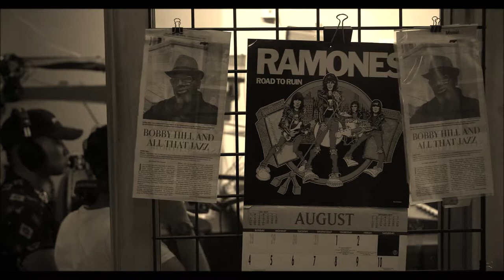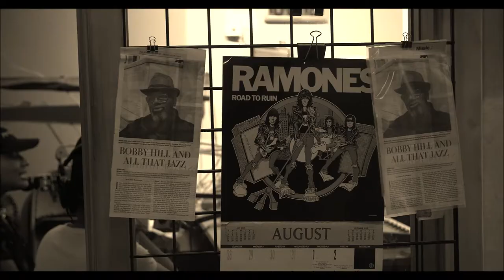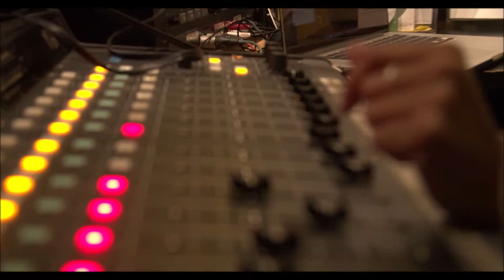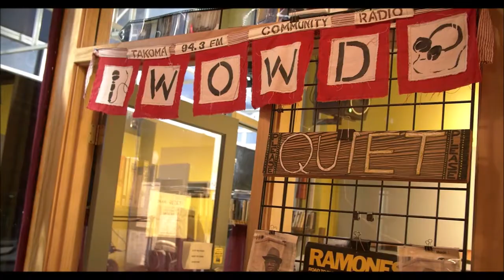Sisters of the District Revolution | Takoma Radio | WOWD-LP 94.3FM (Aug. 12th 2019) + Strange Froots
Filmed by Adam Mbowe. Edited by Mags.
Recorded at WOWD-LP 94.3FM on August 12th, 2019 in Takoma Park, MD.

Takoma Park sisters sharing their love of local music and current culture. Every other Monday.
Tonight (Aug. 12th 2019) we are live! With BlackFemmeMagic band @StrangeFroots and their first US radio interview here on @takomaradio 9:30 PM. Be sure to tune to hear all about their upcoming projects.